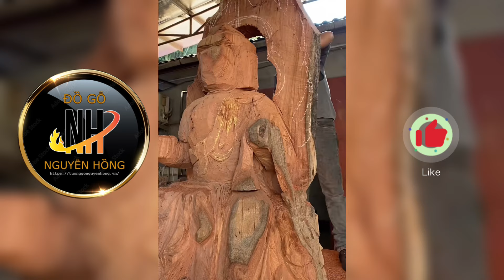WOODEN Tượng bất động minh vương ✅Đồ Gỗ Nguyễn Hồng | Tượng gỗ đẹp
Đồ Gỗ Nguyễn Hồng_Kênh chia sẻ những video ngắn chế biến điêu khắc gỗ nghệ thuật liên tục cập nhật 24/24 như:
🔴 Video nghề mộc hay nhất
🔴 Những nghệ nhân điêu khắc tượng phật từ gỗ cực đỉnh
🔴 Những video dạy cách để tự các bạn có thể tập điêu khắc
Chúng tôi không chỉ mang lại  động lực sáng tạo  mà còn rút ra cho bạn những bài học kinh nghiệm, quý giá trong lao động

🏡Đ/c: Tượng gỗ Nguyễn Hồng _  làng nghề Đông Giao - Cẩm Giàng - Hải Dương
☎️  : 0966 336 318 Mr Hồng Lê - 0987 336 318 Mr Hồng Đài .

Bản quyền thuộc về Đồ Gỗ Nguyễn Hồng
© Copyright by Do Go Nguyen Hong ☞ Do not Reup. Thanks !